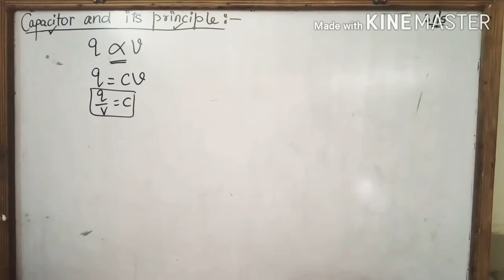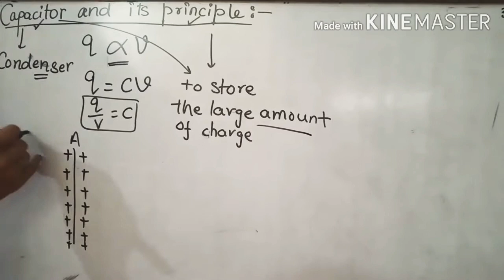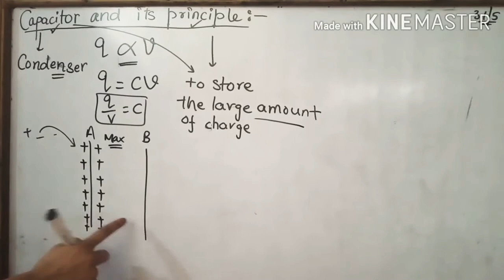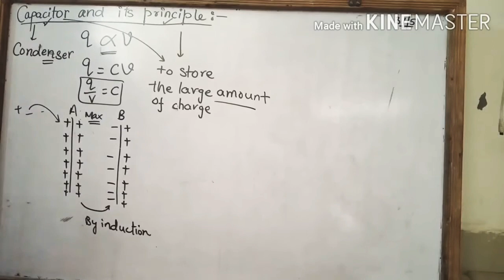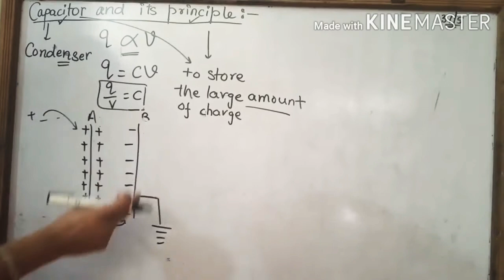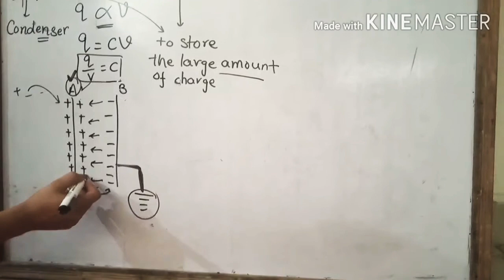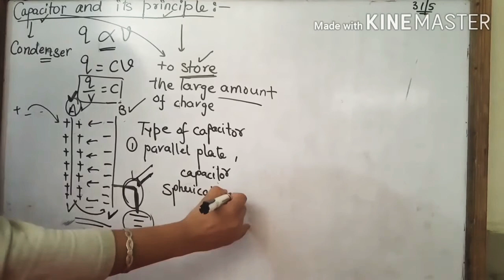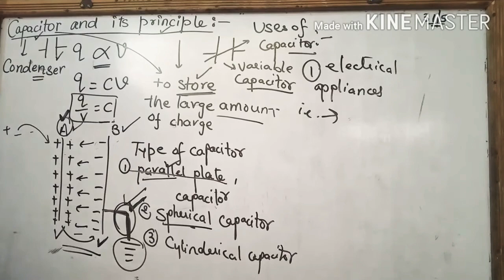Capacitor and it's principle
In this video I have explained capacitor and it's principle with full explanation